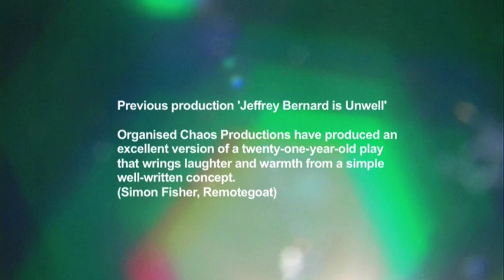All Because Of Molly - trailer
Award winning Organised Chaos Productions present

All Because Of Molly
written by Paul Ferguson

Jaime and Casey lead us through memories of the development of their unlikely friendship, its birth in playground adversity, trials of teenage years, adulthood and the dating game. The play provokes audiences to contemplate the essence of friendship and whether our own friendships would survive the test that confronts them?

All Because Of Molly was one of the rehearsed readings at the 24:7 Theatre Festival 2010

The show will be debuting at The Lowry before doing a small North West tour

* The Lowry, Salford Quays 1st-3rd September 8:30pm
* The Continental, Preston 8th September 8:00pm
* The Lantern Theatre, Liverpool 9th-10th September 7:30pm
* Square Chapel, Halifax 15th September 8:00pm
* Pavilion Arts Centre, Buxton 17th-18th September 8:00pm

to book

Cast

Jaime - Alison Flevill
Casey - Laura Lindsay
Juror One (Various Characters) - Christabel Brown
Juror Two (Various Characters) - Tamira Hamam
Understudy - Kate Collins

Crew

Writer - Paul Ferguson
Director - James Baker
Designer - Kirsty Nicol
Sound Designer - Karen Lauke
Lighting Designer - Mark Creamer
Stage Manager - Robyn Pawlow
Sound Operator - Owen Rafferty